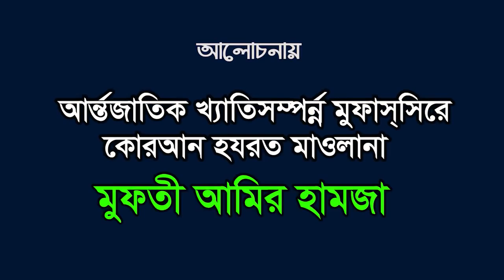Bangla Waz Mufti Amir Hamza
.মুসলিম টিভি সবার কথা বলে .
.আপনি পারেন আমাদের সাথে কাজ করতে
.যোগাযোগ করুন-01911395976